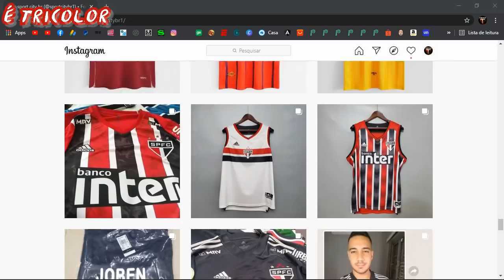SÃO PAULO SURPREENDE E ANUNCIA REFORÇO NO ATAQUE! E JOÃO ROJAS FICA? FACUNDO MILÁN É UMA BOA!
😷 Proteja-se
🔊 Fique por dentro
🎉 Divirta-se